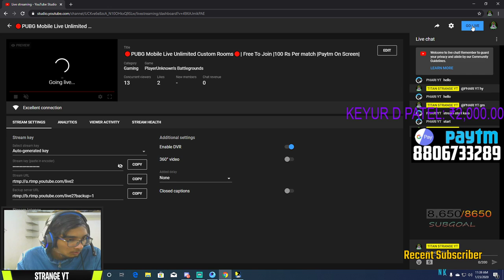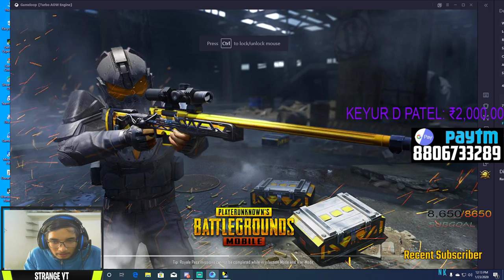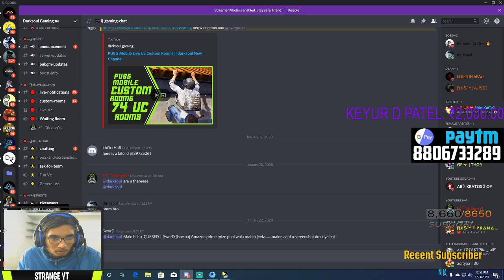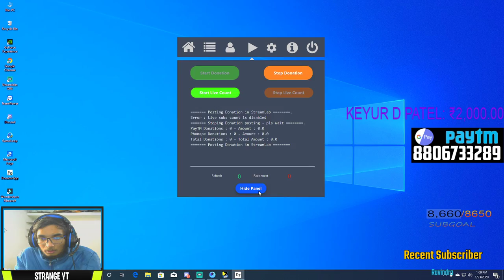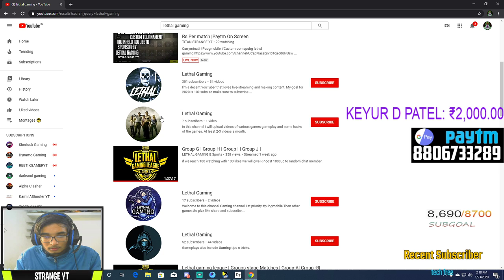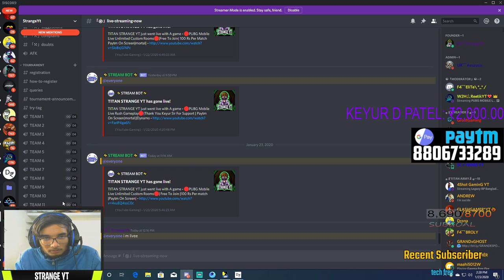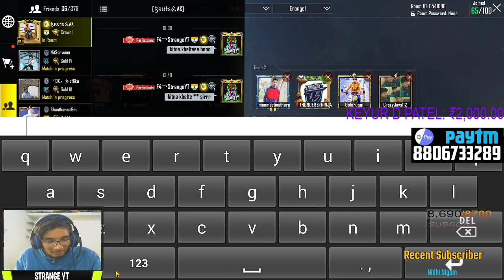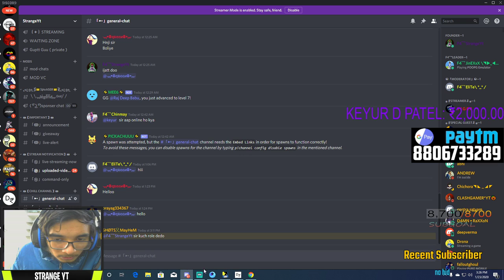🔴PUBG Mobile Live Unlimited Custom Rooms🔴| Free To Join |100 Rs Per match |Paytm On Screen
Daily 1st Stream Time - 10:00 a.m. to 2:00 p.m.

Daily 2nd Stream Time - 6:00 p.m. to 11:00 p.m.

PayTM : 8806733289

1. Moviez Mirchi & Upendra Yadav - 5000/-
2. Nucleuss Gaming - 3000/-
3. Noobda Nightmare - 1000/
5. Krishna Murthy -  1000+ [Regular Donator ]
6. Chinmay Noob -    1500/-{ Google Pay New Year gift}
7. OMESH CHOUHAN -  500 /_  { 1st Member }
8. destroyer noob  _ 500+

1. Dtn Basu  1000+
2. Titanyt   CA$ 61

 📌 No Spam
 📌 No Self Promotion or Promoting Others
 📌 No Racism
 📌 No Profanity

Videos...

                    MY Team

                    Gaming Setup

MotherBoard - Asus A-320 Gaming Motherboard
CPU - AMD Ryzen 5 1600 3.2GH
RAM - Corsair Vengeance LPX DDR4 2400 C16 1x8GB
Cab - Chiptronix RGB
Keyboard - Zebronis Transformer RGB Gaming Keyboard & Mouse Combo ( Gifted By Upendra Yadav )
Internet Speed - 100 mbps 1:1 Speed

Special Credits...

GFX - Kunal
Logo - Kunal
Thumbnail - Kunal and Luciferr { pRABHU ]
Discord Managed By - Asassian